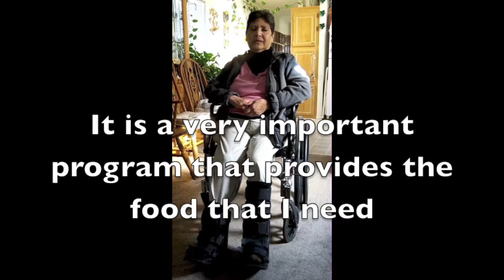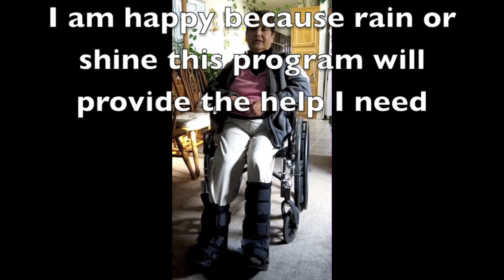CalFresh Video 2014